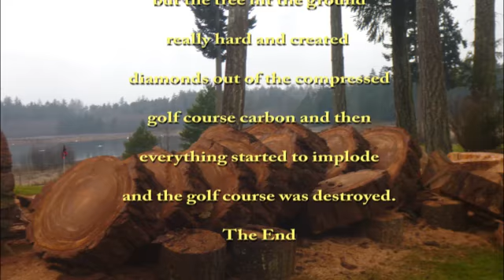Dead Tree Golfing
Filmed with a potato while working on a golf course.